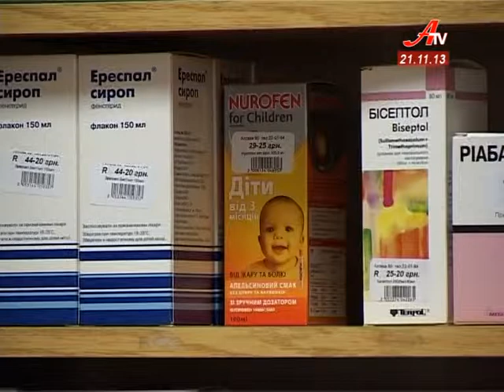Ліки для гіпертоніків подешевшали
Пілотний проект державного регулювання цін на медикаменти, що більше року діє на Сумщині, дозволив знизити ціни на препарати і збільшити кількість людей, котрі можуть їх придбати.